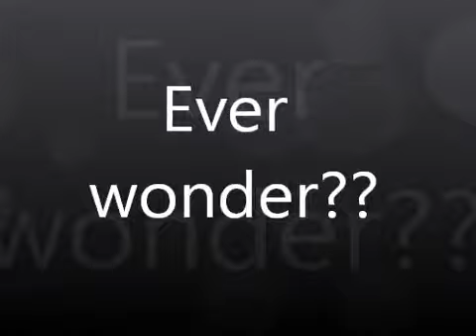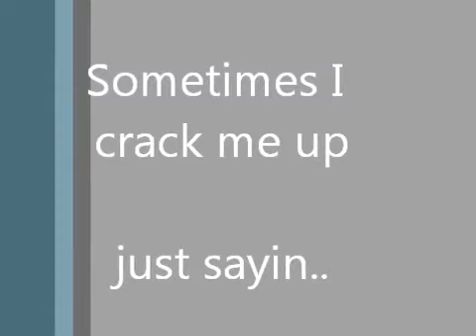Jesus on Facebook?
ever wonder?